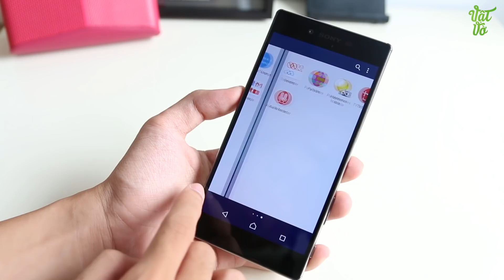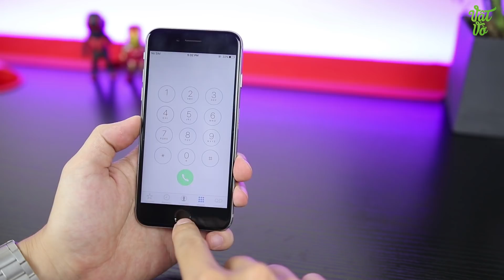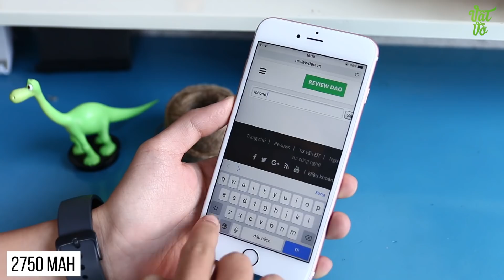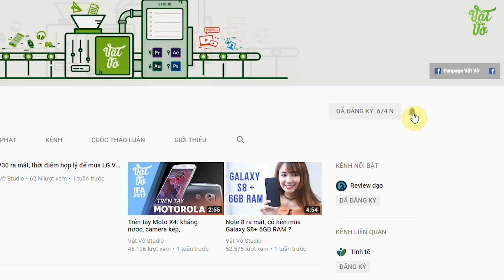IPhone X đã ra, giờ mua iPhone nào hợp lí ?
Với mức giá 9 triệu, iPhone 6s Plus đang là sự lựa chọn cực tốt với cấu hình mạnh, camera tốt và hỗ trợ lâu dài. Với 6s Plus CPO bạn sẽ có cả máy như mới, chưa active.
📣 Để cập nhật giá bán mới nhất của sản phẩm iPhone 6s Plus CPO hãy truy cập vào